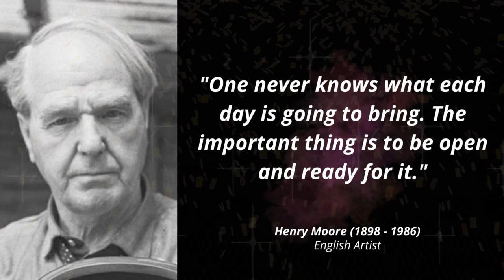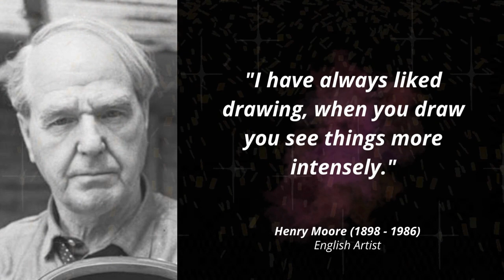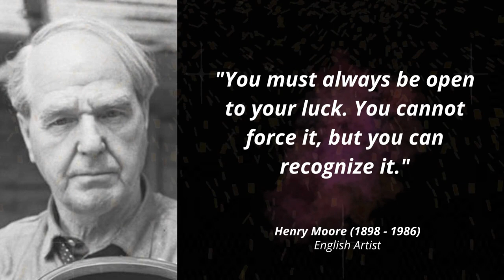Henry Moore Quotes and Sayings About Art To Get You Inspired || English Artist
Henry Moore Quotes

Henry Spencer Moore OM CH FBA (30 July 1898 – 31 August 1986) was an English artist. He is best known for his semi-abstract monumental bronze sculptures which are located around the world as public works of art. As well as sculpture, Moore produced many drawings, including a series depicting Londoners sheltering from the Blitz during the Second World War, along with other graphic works on paper.
His forms are usually abstractions of the human figure, typically depicting mother-and-child or reclining figures. Moore's works are usually suggestive of the female body, apart from a phase in the 1950s when he sculpted family groups. His forms are generally pierced or contain hollow spaces. Many interpreters liken the undulating form of his reclining figures to the landscape and hills of his Yorkshire birthplace.
Moore became well known through his carved marble and larger-scale abstract cast bronze sculptures, and was instrumental in introducing a particular form of modernism to the United Kingdom. His ability in later life to fulfil large-scale commissions made him exceptionally wealthy. Despite this, he lived frugally; most of the money he earned went towards endowing the Henry Moore Foundation, which continues to support education and promotion of the arts.